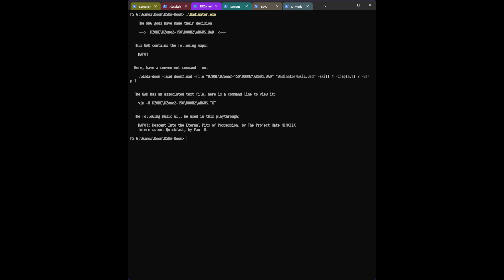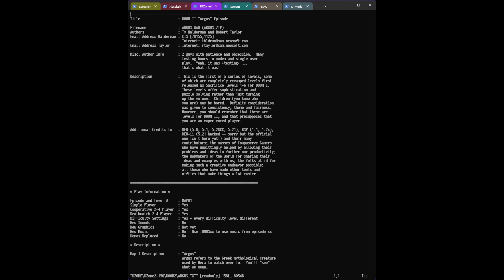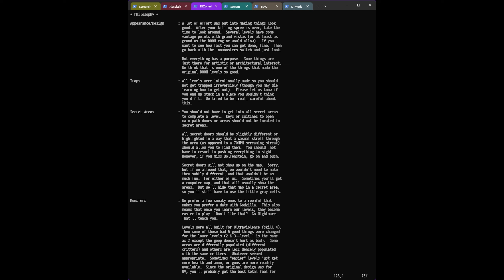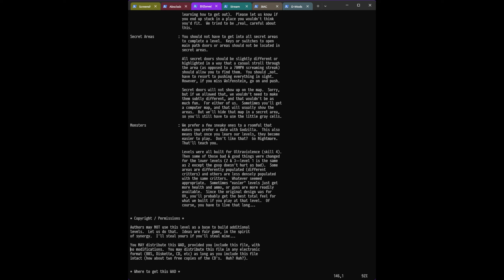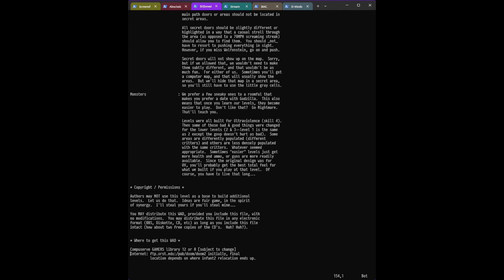D!Zone'd - ARGUS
Port Used: dsda-doom 0.26.2 (complevel 2)
Skill: Ultra-Violence / Nightmare!

Now THAT'S what I'm talking about!

Level Ratings:

ARGUS.WAD: MAP01 - 10/10

Interested in downloading or contributing to the Wadinator?

Chapters:

00:00 WAD Selection
00:41 ARGUS.WAD: Text File
06:13 ARGUS.WAD: MAP01 (Blind, Ultra-Violence)
16:38 ARGUS.WAD: Final Thoughts
17:33 ARGUS.WAD: MAP01 (Nightmare!)
24:00 Outro